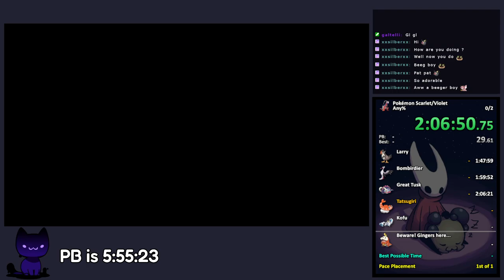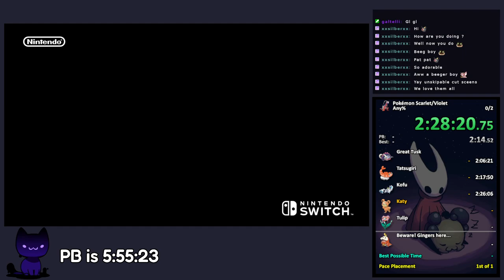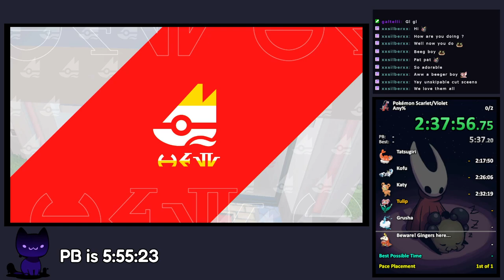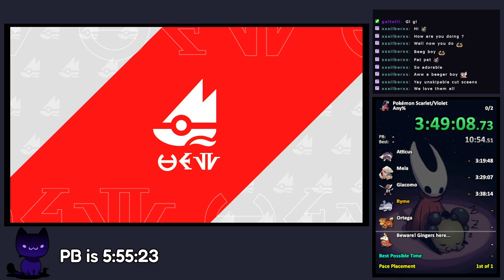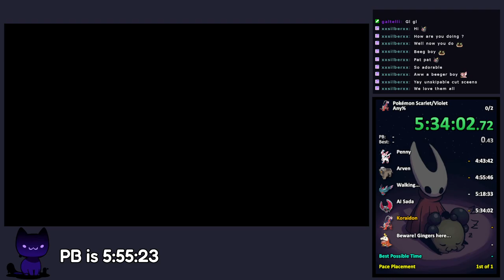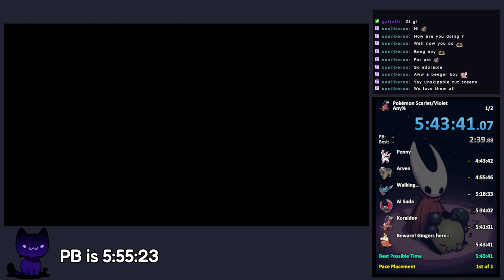Scarlet - Any% Glitchless in 5:43:41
Ok intro, AMAZING up until Eri where it was just solid until the end